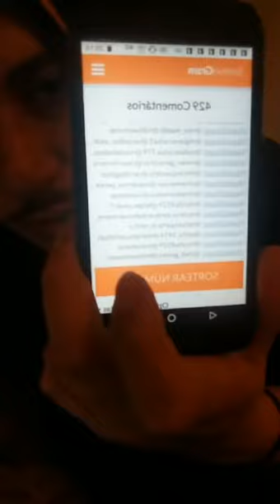SORTEIO COLAR GRÃO DE ARROZ POR FC ROSA DE SARON BR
siga a página @mundaorosariano

parceiros @graodearrozbrasil
vencedora @marta_souzaa14